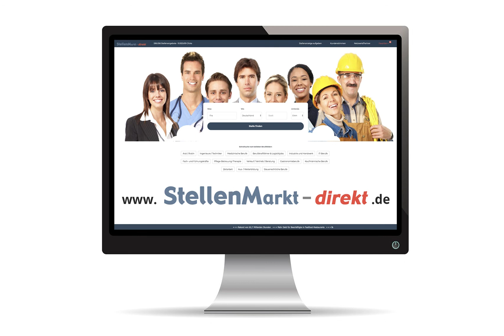Oberarzt Schmerzmedizin (m/w/d) in Nördlingen, gesucht:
Das Stiftungskrankenhaus Nördlingen sucht zum nächstmöglichen Zeitpunkt einen

Ltd. Oberarzt (m/w/d)
für die Schmerztagesklinik

Ihr Wirkungskreis ist die sich in Erweiterung befindliche Schmerztagesklinik. Das Stiftungskrankenhaus Nördlingen, ein Unternehmen der Donau-Ries Kliniken und Seniorenheime gKU, verfügt über die Fachabteilungen Chirurgie, Innere Medizin, Gynäkologie/Geburtshilfe, Palliativmedizin und Anästhesie/Intensivmedizin (mit ca. 5.000 Narkosen jährlich) und den Belegabteilungen Augen, HNO und Urologie.
Die Schmerztagesklinik verfügt derzeit über 8 Plätze (chronische Kopf- und Rückenschmerzen), ferner werden Schmerzbetten betrieben. Zukünftig sollen zusätzlich tagesklinische Gruppen für Senioren angeboten werden. Die Palliativstation mit 6 Betten ist der Schmerzabteilung angeschlossen.
Konsilliardienstleistungen für Schmerz- und Palliativpatienten werden angeboten und sollen ausgebaut werden.
Die volle Weiterbildung Schmerztherapie wird beantragt. Ein KV-Sitz mit Schmerzambulanz in der Klinik ist vorhanden.

Wir wünschen uns für die Position Ltd. OA Schmerztherapie einen engagierten Facharzt aus dem Fachgebiet Anästhesie, Orthopädie und Neurologie oder andere Facharztausbildung.
Die Vergütung erfolgt nach TV-Ärzte/VKA mit den im öffentlichen Dienst üblichen Sozialleistungen.

Das Donau-Ries Kliniken und Seniorenheime gKU besteht aus den Donau- Ries-Kliniken Donauwörth, Oettingen und dem Stiftungskrankenhaus Nördlingen mit insgesamt über 530 Betten sowie den Seniorenheimen Monheim, Rain, Wemding und dem Pflegezentrum Bürgerheim Nördlingen mit insgesamt 340 Plätzen. Wir bieten über 1.500 Mitarbeitern
ein sicheres Arbeitsumfeld und viele Möglichkeiten der persönlichen Entwicklung „als zertifizierter TOPArbeitgeber im Dienst der Gesundheit“

Nähere Auskünfte erhalten Sie gerne von unserem Chefarzt, Herrn Dr. Handschuh, Tel. 09081/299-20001.

Ihre Bewerbung senden Sie bitte bevorzugt per E-Mail, da wir Bewerbungsunterlagen nicht zurücksenden, an:

Donau-Ries Kliniken und Seniorenheime gKU
Zentrale Personalabteilung
Stoffelsberg 4
86720 Nördlingen

Bild: Adobestock